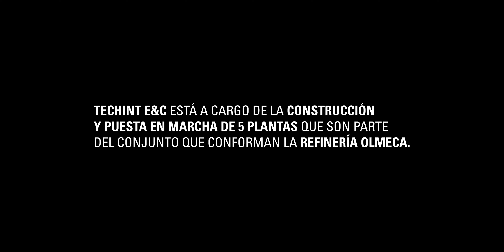Hacia la soberanía energética en México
Nos encontramos en la etapa final de pruebas en la Refinería Olmeca Dos Bocas ubicada en Tabasco. Estamos a un paso de la meta. El trabajo en equipo y el compromiso son fundamentales en esta obra que no sólo marca un hito en los últimos 40 años de México, sino que es un paso crucial hacia la soberanía energética de los próximos 100 años.

Además de ser un proyecto transformador para el país, también lo es para las 35.000 personas que fueron parte de su construcción.

En cifras:
+6.700 personas en pico de obra
Alrededor de 9.000 toneladas de estructura metálica
+17.000 toneladas de equipo mecánico

En Techint E&C, trabajamos con pasión por alcanzar metas excepcionales. ¡Sigamos construyendo juntos!

Mira el video para conocer más.